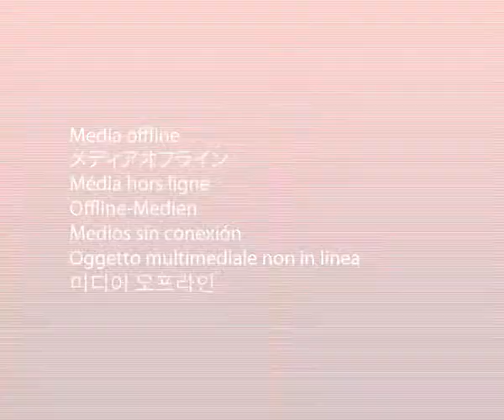"A LOS GREMIOS, QUE SEAN SOLIDARIOS".flv